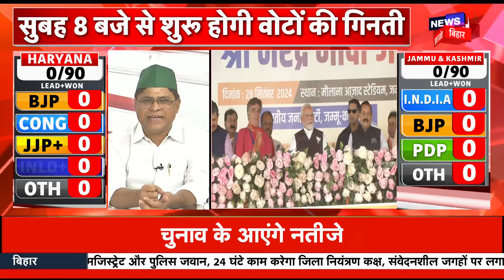Jammu Kashmir Election Result 2024 : जम्मू-कश्मीर में किसकी सरकार ? | BJP | Congress | PDP |Top News